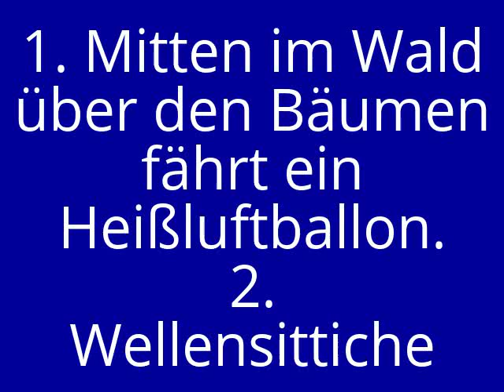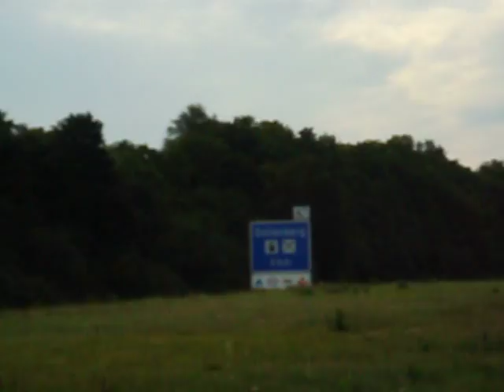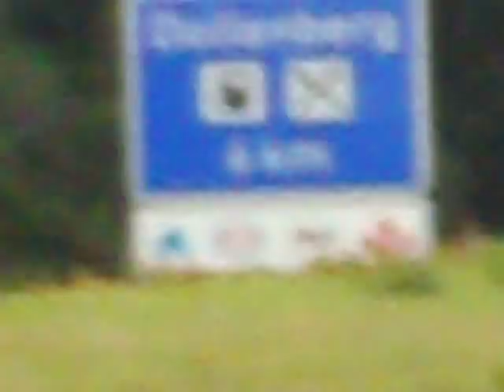mixed video mongolfiera, aerostat, etc.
Una Mongolfiera